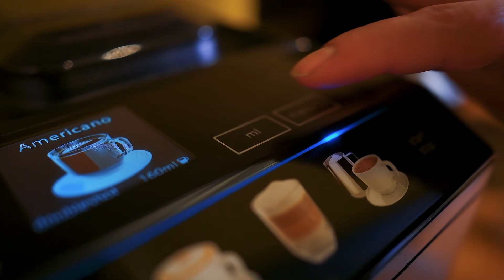illüstratör Süleyman Turan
Ben Süleyman Turan karakalem ile başladığım bu serüvende dijital çizim ve illüstrasyona doğru evrilirken şimdi workshop etkinlikleri düzenliyorum.